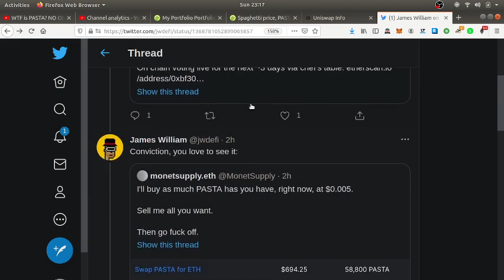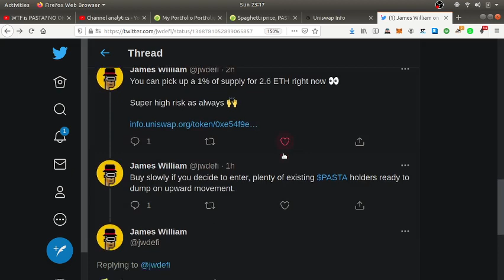$PASTA IS MOONING! Getting Rich off Defi Meme Food Coins! $$$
1 hour Crypto Consultation = $70/hr USD, $50 in ETH or Bitcoin or

-Linux Tutor
- Simple Hacking
-Web Design

32qBVyfcfkca9SikEt6CB6t2qQ8RzFwFKA

BAT:0xCed2f0dcb70757339F7072A3ffA08a4A73497435